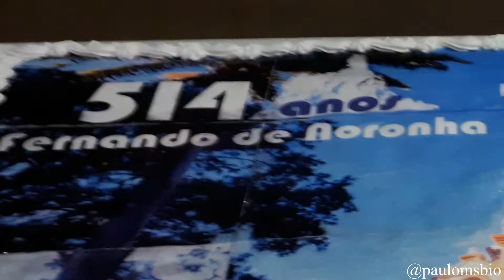Vlog Noronha - Parte 4: simplesmente imperdível!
Parte do quinto e o sexto dia em Noronha! Mergulho no porto, tubarões, pôr e nascer do sol na Capelinha de São Pedro, aniversário de Noronha, golfinhos, praia do sancho chegando por terra, mergulho no sancho, almoço no restaurante Xica da Silva, buraco do galego, forte de Nossa Senhora dos Remédios!